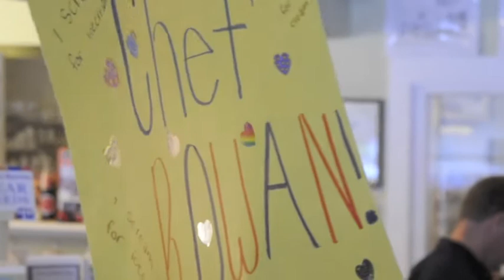Soda Jerk Contest Winner Is 8--Lee's Murrells Inlet SC Apothecary .m4v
Seven 'Apothe-Kids' Soda Jerk contestants help Lee's Inlet Apothecary's celebrate its ninth anniversary, Saturday, Oct. 1.

Winning the title of Soda Jerk of 2011 is Mary Karr Griffith, age 8, who attends Seaside Elementary who enjoys dance and basketball.

Other contestants are D.J. King, age 9, Waccamaw Intermediate, who enjoys riding bikes and running sports; Madison Cline, 8, Waccamaw Elementary, rollerblading, street hockey, reading, and baking, and Isabel Stark, 8, Seaside Elementary, hip hop, soccer and gymnastics.

Also, Linder Stark, 9, Seaside Elementary, soccer, hunting and surfing; Savannah Manning, 9, Waccamaw Intermediate, swimming, riding bikes, reading, and cooking, and Rowan Sims, 9, Seaside Elementary, hunting and gymnastics.

Running the contest is Megan W. Peterson, physician/customer relations, who says the youngsters are judged on flavor, showmanship and presentation by former soda jerks.  Contest judges are Rick Guignon, who worked in 1966 at Rexall, Jamestown, NY; Edward Meadow, 1949, Sunny & Lou's, Coney Island, NY; William Graves, II, 1938, Warren's Drug, White's Drug and Carolina Drugs, Mebane, NC, and Pat Dorfer, 1966 at Howard Johnson, Long Island, NY.

In addition to the contest, there was popcorn, games, snow cones, moon bounce and tours of a Murrells Inlet/Garden City Fire and Rescue fire truck.